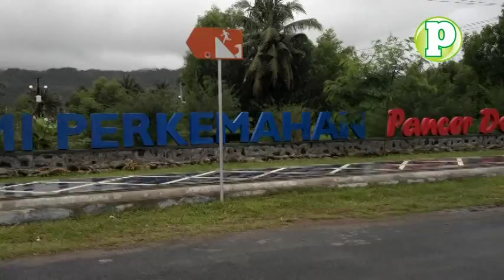Pantai Pancer Door, Pantai Menarik Referensi Wisata Anda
Pantai Pancer Door adalah salah satu pantai yang memiliki fasilitas lengkap untuk ukuran obyek wisata Pantai. Ada laut, pantai, muara sungai, bumi perkemahan, area skateboard, area surfing, museum geopark, sampai dengan lapangan voli pantai